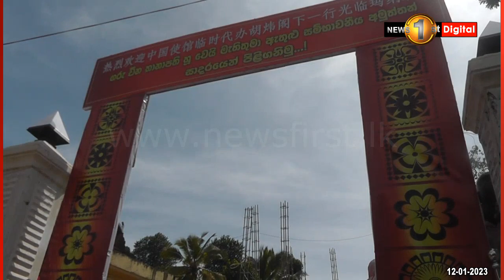කිසිදු යටි අරමුණක් නෑ.. ලාංකිකයින්ට උදව් කිරීමෙන් ලබන්නේ සතුට පමණයි - වැඩ බලන චීන තානාපති -